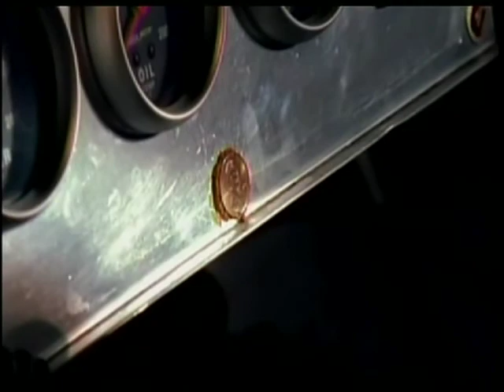Dale Earharndt Senior the Pride of Nascar Daytona 2010.mpg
Dale Earharndt Senior the Pride of Nascar Daytona 2010